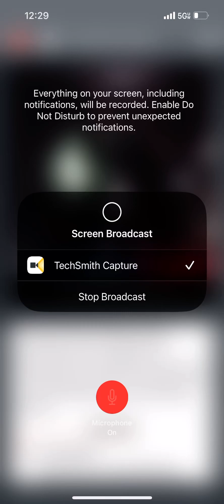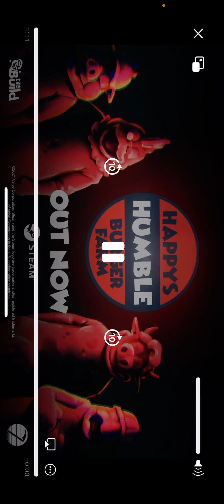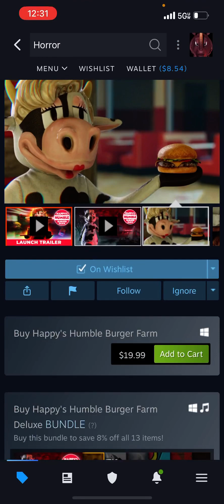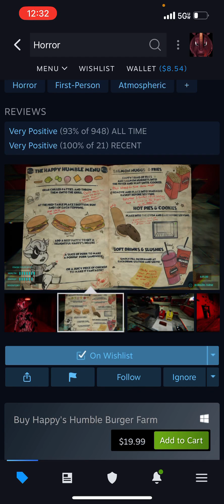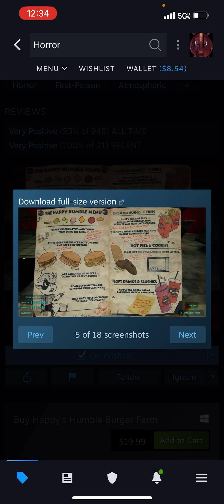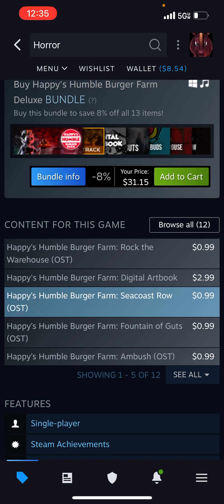Happy's Humble Burger Farm - introduction from steam EP1